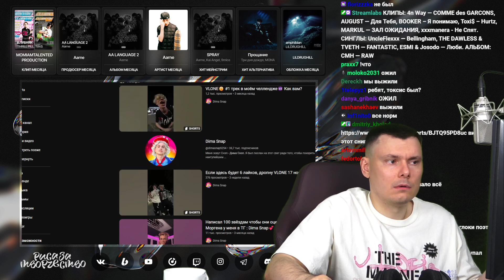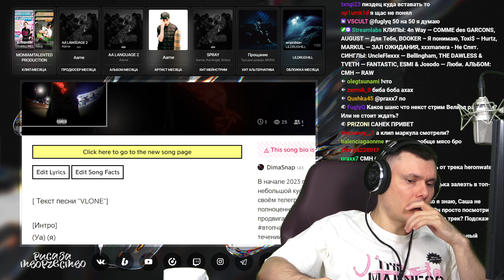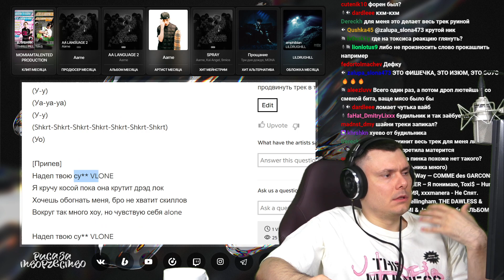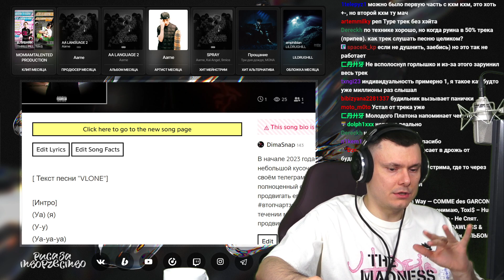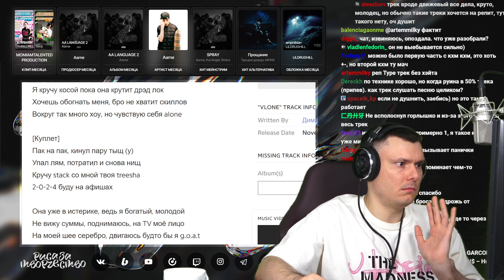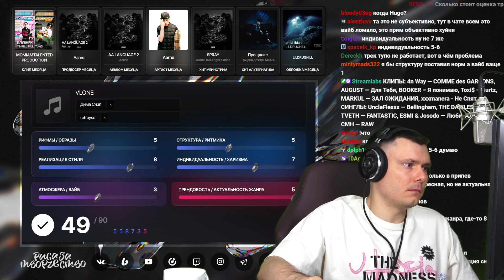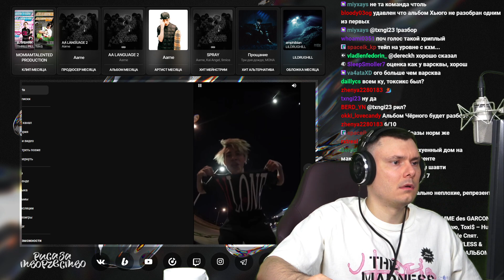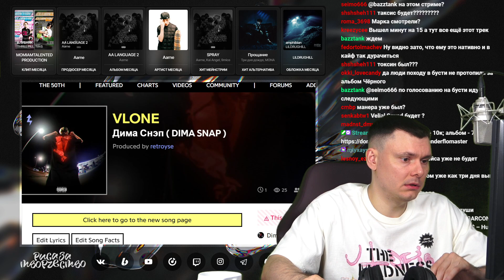Дима Снэп - VLONE | Реакция и разбор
Разбор трека Дима Снэп - VLONE от "Риса за Творчество" (Реакция)